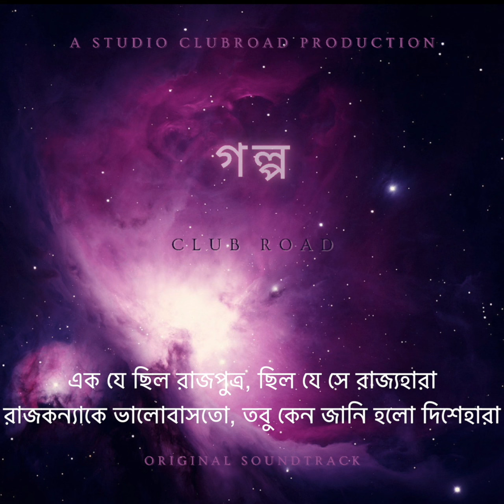Club Road - Golpo (গল্প) || band Club Road's third original track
Track: Golpo
Band: Club Road
Audio Production: STUDIO CLUB ROAD

The band "Club Road" started its journey in 2014. In the beginning the band was known as "CHAYAPATH". The first original track(Chocolate) of the band Club Road was released on May 2, 2022. 'Nicotine' was their second Original track. GOLPO is their third release. More songs are yet to come.